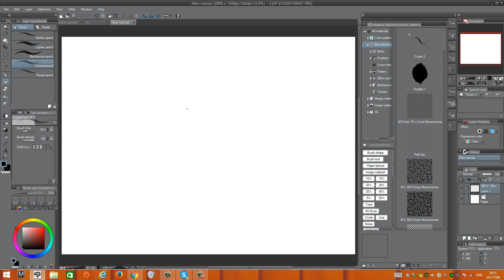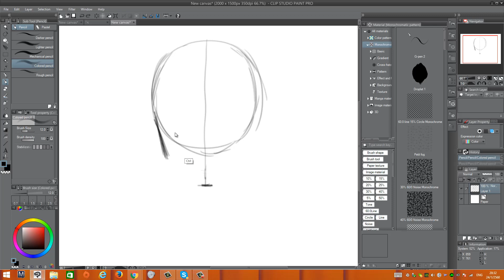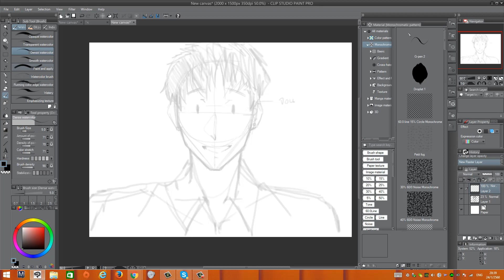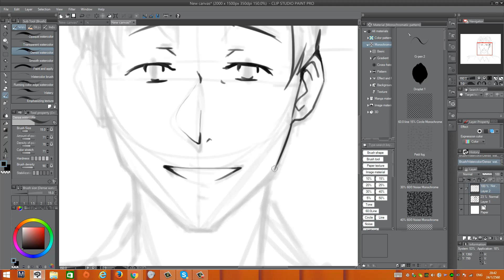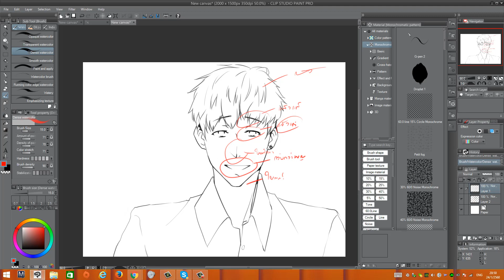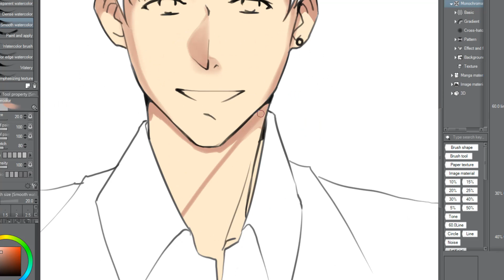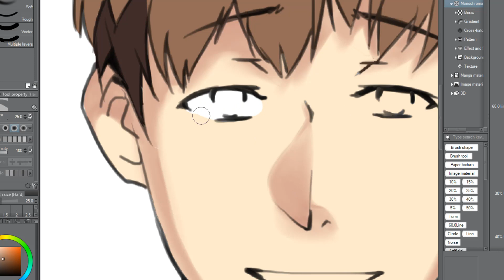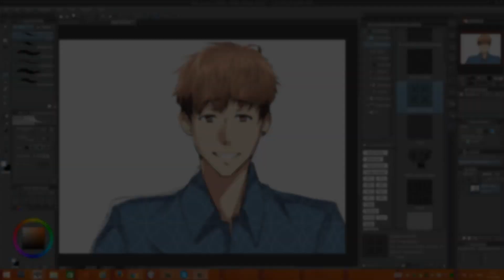[SON●WAI●KON] EP: 9 สอนวาดหน้าผู้ชาย [BASIC]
● สื่อติดต่อสือสาร
● ありがとう　ございます。
● Thankyou
● ขอบคุณคับ